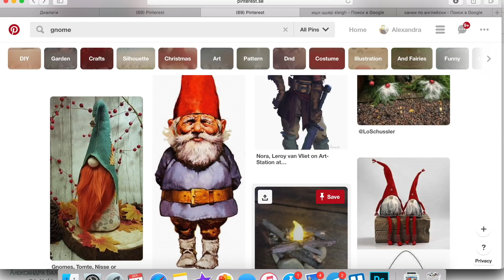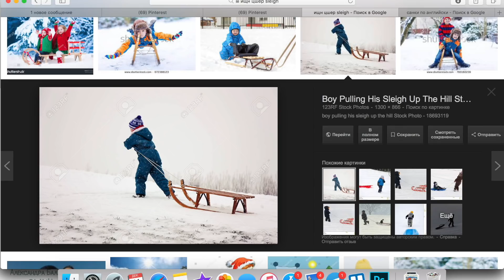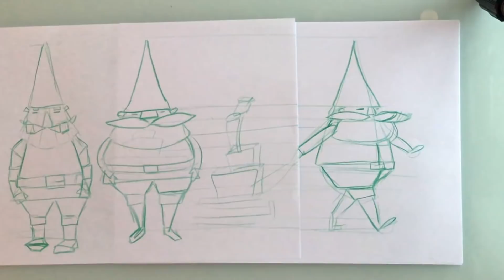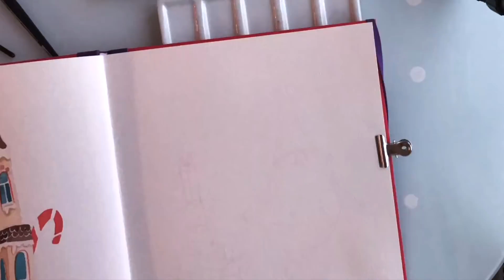Урок 4. Рождественский гном. Новогодний марафон Саши Балашовой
✅️︎︎︎︎ Регистрируйтесь на сайте Школы рисования и получайте доступ к 6 мастер-классам по разным техникам

«Новогодние открытки» с Сашей Балашовой — бесплатный онлайн-марафон.